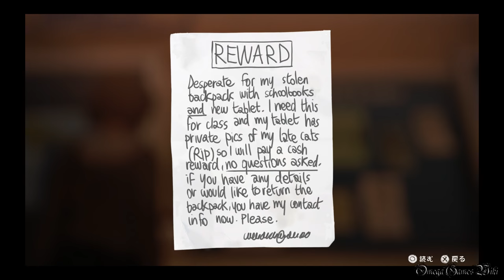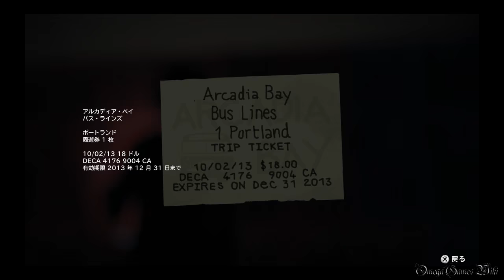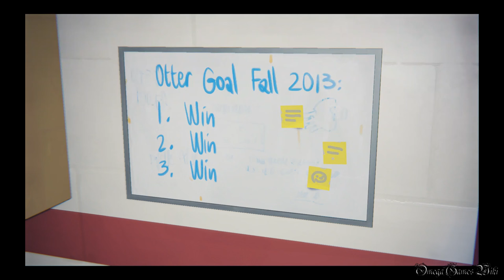【日本語版】LIFE IS STRANGE（ライフ イズ ストレンジ） - #14 Episode 3 カオス理論③（プール）/Chaos Theory③（プラチナトロフィー攻略）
Part 14：
Episode 3 カオス理論③/Chaos Theory③
エリア： プール - 夜、駐車場 - 夜

- ゲームタイトル： LIFE IS STRANGE（ライフ イズ ストレンジ）（PS4）
- 発売日： 2016年3月2日 (日本語版)
- 価格： PS4ダウンロード版・4400円
- ジャンル： アドベンチャーゲーム
- ESRB： Cero D
- 開発： DONTNOD Entertainment
- 販売： スクウェア・エニックス